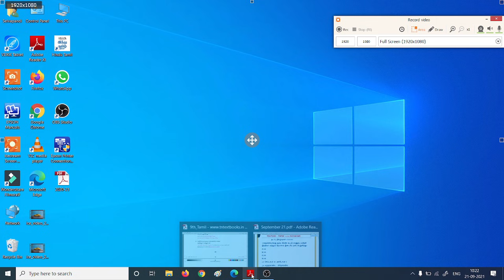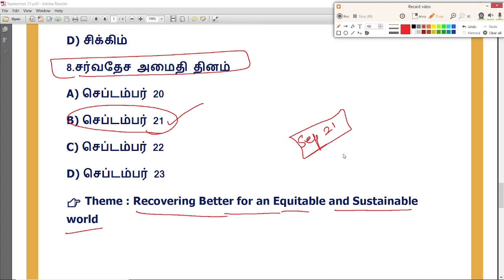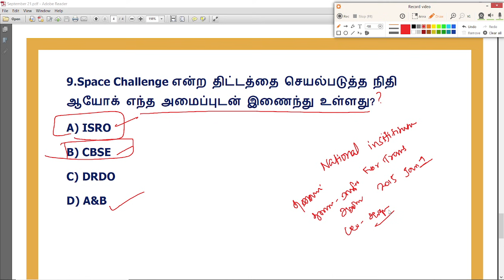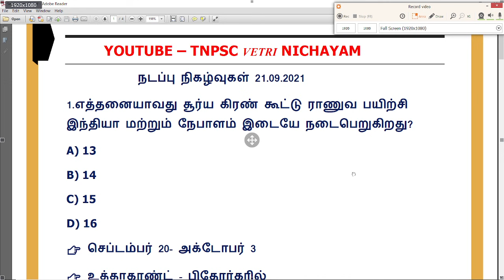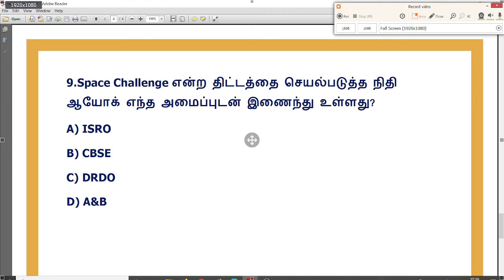21.09.2021 | September 21, 2021 | Daily current affairs in tamil | TNPSC, RAILWAY, BANKING